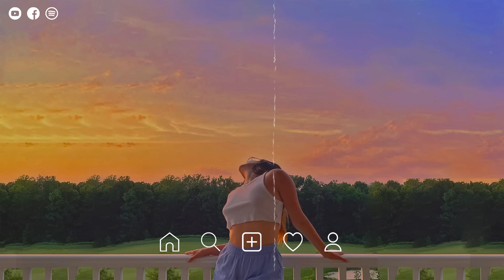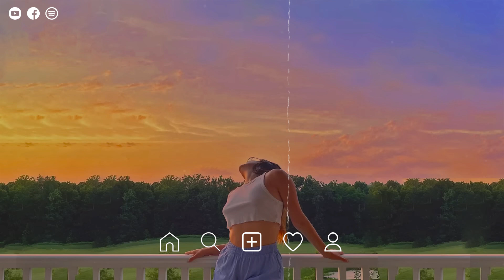Best tiktok songs 🍸 Viral songs 2023 ~ Trending tiktok songs 2023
00:00 Bones
03:01 Bloody Mary
05:14 Happier - Jon Becker
08:39 I Wanna Be Yours
11:51 Home - Jon Becker Cover
15:14 Cardigan - Michelle Ray
18:12 Veronica Bravo, lost., Pop Mage - Don't Blame Me
21:16 Red Plum, lost., Pop Mage - Hold On
24:52 Timmy Commerford, lost., Pop Mage - Sunroof
27:38 Ash White, Player Two, Pop Mage - Numb Little Bug
30:48 Wait A Minute Cover - Veronica Bravo Mix
33:51 Timmy Commerford, lost., Pop Mage - 2002
37:50 Landon Jones, Player Two, Pop Mage - What Makes You Beautiful
41:37 Anti Hero
44:51 Red Plum, lost., Pop Mage - It'll Be Okay
48:38 Veronica Bravo, lost., Pop Mage - Only Love Can Hurt Like This
51:31 Red Plum, lost., Pop Mage - The Night We Met
54:41 Martin Novales, Player Two, Pop Mage - Night Changes
58:26 Dinn K, Player Two, Pop Mage - Talking To The Moon
01:02:06 Michael Swank, Player Two, Pop Mage - Butterflies

A place for relaxing your soul with the best new and recent chill tunes.

©️ All rights related to visual and audio on this video belong to Enchanted.

𝐸𝑛𝑐ℎ𝑎𝑛𝑡𝑒𝑑 . 𝑀𝑢𝑠𝑖𝑐 & 𝐴𝑟𝑡𝑖𝑠𝑡 𝑓𝑜𝑟 𝑓𝑒𝑒𝑙𝑖𝑛𝑔